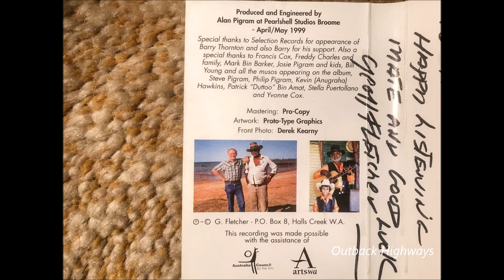Geoffrey Fletcher - Wyndham To Halls Creek. (1999)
Geoff Fletcher recorded "Wyndham To Halls Creek" for his 1999 album "Walkin' With Jack" (G.F.M.C.002). Geoff Fletcher co- wrote the song with G.Allen and either wrote or co wrote every song on the album. Geoff who sadly passed away in 2013, was a singer songwriter from Halls Creek in the Kimberley region in the north of Western Australia.

Geoff was a former Ringer/Stockman working with cattle on the vast cattle properties in the Kimberley region. Geoffrey Fletcher was a full blood Australian Aboriginal born and bred in the rugged Kimberley who dearly loved his country, people and country music. He had a particular liking for the music of Buddy Williams and would often do guest performances on Buddy's shows whenever the Buddy Williams Show came through town. Buddy Williams would eventually go on to record a few of Geoff's songs on his studio albums.